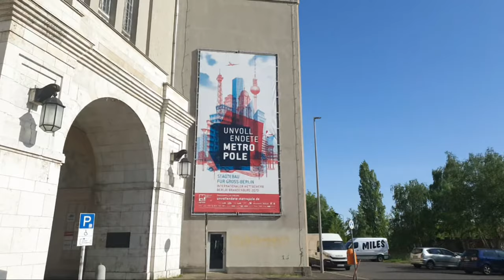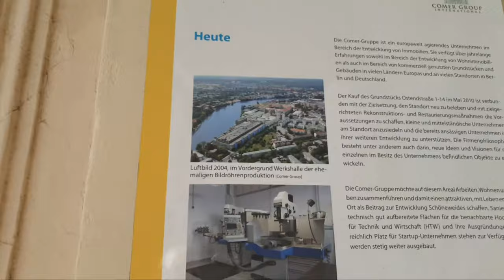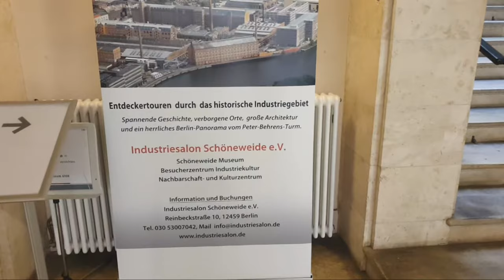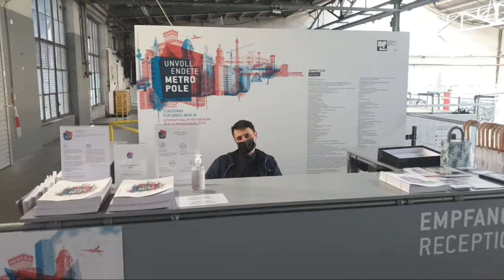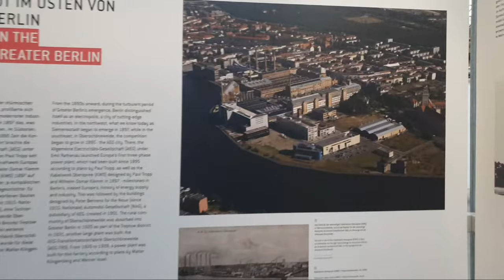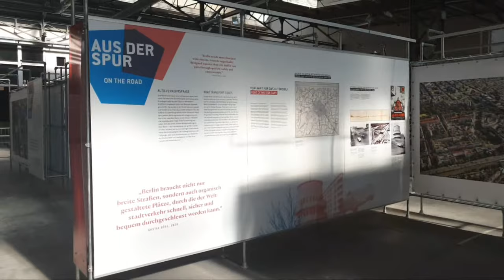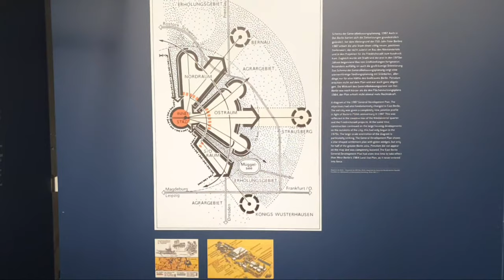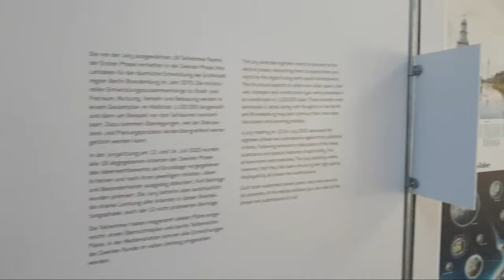Livestream zur Ausstellung "Unvollendete Metropole" im Peter Behrens Bau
Dies Video zeigt den Peter Behrens Bau in Oberschöneweide und die Ausstellung "Unvollendete Metropole", die der "Architekten- und Ingenieurverein zu Berlin-Brandenburg e.V." anlässlich der 100-Jahr-Feier von Groß-Berlin organisiert hat. Ursprünglich befand sie sich im Kronprinzenpalais Unter den Linden, konnte dort aber aufgrund von Corona nur kurz gezeigt werden.
Bis zum 29. Mai befand sie sich in der Halle 5 des Peter Behrens Baus.

Besucht werden kann die Ausstellung vom 10. Juni bis einschließlich 8. Juli 2022 montags bis freitags von 9.00 bis 18.00 Uhr in der Wandelhalle des Abgeordnetenhauses. Plenardonnerstage und Feiertage sind ausgenommen. Der Eintritt ist frei.
Abgeordnetenhaus von Berlin
Niederkirchnerstraße 5
10117 Berlin

Ein Besuch lohnt sich auf jeden Fall, die Ausstellung stellt die Stadtentwicklung Berlins in den letzten 120 Jahren sehr anschaulich  anhand verschiedener Themenfelder dar. Und auch der Ausstellungsort hat eine spannende Geschichte.

Ich hatte die Übertragungsqualität vorher getestet, aber leider gibt es zwischen Minute 14 und 18 und später auch noch einmal starke Störgeräusche. Von daher werde ich in Kürze nochmal ein Video mit denselben Inhalten erstellen.